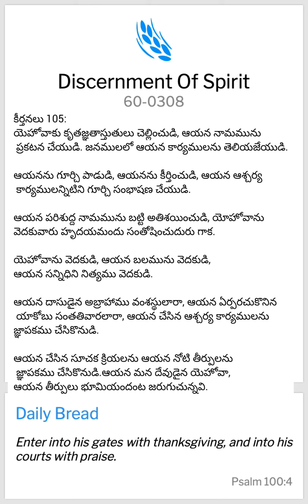DAILY BREAD,020523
కీర్తనలు 105:

యెహోవాకు కృతజ్ఞతాస్తుతులు చెల్లించుడి, ఆయన నామమును ప్రకటన చేయుడి. జనములలో ఆయన కార్యములను తెలియజేయుడి.

ఆయనను గూర్చి పాడుడి, ఆయనను కీర్తించుడి, ఆయన ఆశ్చర్య కార్యములన్నిటిని గూర్చి సంభాషణ చేయుడి.

ఆయన పరిశుద్ద నామమును బట్టి అతిశయించుడి, యోహోవాను వెదకువారు హృదయమందు సంతోషించుదురు గాక.

యెహోవాను వెదకుడి, ఆయన బలమును వెదకుడి, ఆయన సన్నిధిని నిత్యము వెదకుడి.

ఆయన దాసుడైన అబ్రాహాము వంశస్థులారా, ఆయన ఏర్పరచుకొనిన యాకోబు సంతతివారలారా, ఆయన చేసిన ఆశ్చర్య కార్యములను జ్ఞాపకము చేసికొనుడి.

ఆయన చేసిన సూచక క్రియలను ఆయన నోటి తీర్పులను జ్ఞాపకము చేసికొనుడి.

ఆయన మన దేవుడైన యెహోవా, ఆయన తీర్పులు భూమియందంట జరుగుచున్నవి.